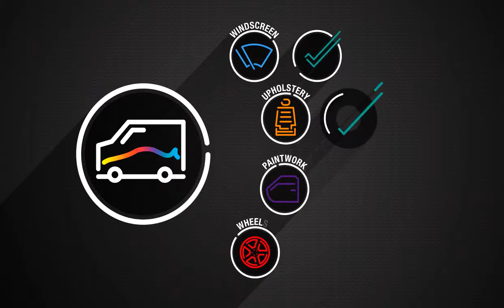Autostone Investors Animation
Leaf Films were briefed to create a dynamic, engaging and motivational brand film for Windscreen Repair business Autostone.  The challenge, they are a start up. The purpose of the film is to attract investors. Imagine Dragons Den with Video support.  The solution was clear, a bespoke animation sequence which gives a full overview of the business, it's plan, and the size of the prize for potential investors.  A music score and sound design added shape and dimension to the animation. Written, directed and produced by Leaf Films.